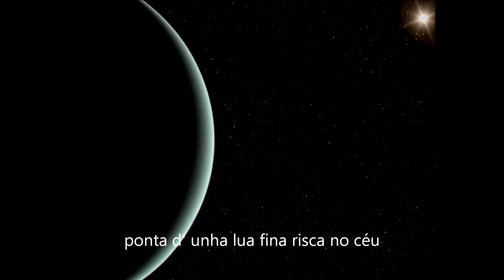Arrumação / Tadeu Franco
Arrumação
Tadeu Franco
Josefina sai cá fora e vem vê
olha os fôrro ramiado vai chovê

vai trimina riduzi toda a criação
das banda da lá do ri Gavião

chiquêra prá cá já ronca a truvão
Futuca a tuia, pega o catadô

Vamo plantá feijão no pó
Mãe Purdença inda num culheu o ái

o ái rôxo essa lavora tardâ
diligença pega panicum balai

vai cum tua irmã, vai num pulo só
vai colhê o ái, ái ds tua avó

luã nova sussarana vai passá
"sêda branca" na passada ela levô

ponta d' unha lua fina risca no céu
a onça prisunha a cara de réu

o pai do chiquerô a gata comeu
foi um truvejo c'ua zagaia só

foi tanto sangue de dá dó
os ciganos já subiro bêra ri

é só danos todo ano morca vi
paciência já num guento a pirsiguição

já sô um caco véi nesse meu sertão
tudo qui juntei foi só prá ladrão